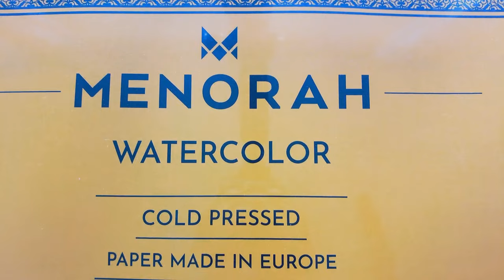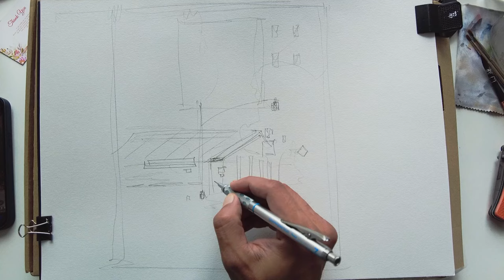Menorah DUAL TEXTURED Watercolor Sketchbook size-A3 300gsm 100% Cotton | A Must Buy!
Menorah DUAL TEXTURED Watercolor Sketchbook:

(paid link) INDIA

BEST Watercolor Brush for Detailing :👌🏼😯👇🏼

(paid link) US

(paid link) INDIA

My NEW FAVOURITE Brush:

(paid link) US

(paid link) INDIA

OTHER GOOD PRODUCTS YOU MUST CHECK🍀💯👇🏼

1.Neutral Tint Daniel Smith

(paid link) US

1. DS paynes Gray:

(paid link) USA

2. Menorah watercolor Sketchbook

(paid link)

3. Princeton Heritage series round-8

(paid link) US

(paid link) INDIA

(paid link) INDIA